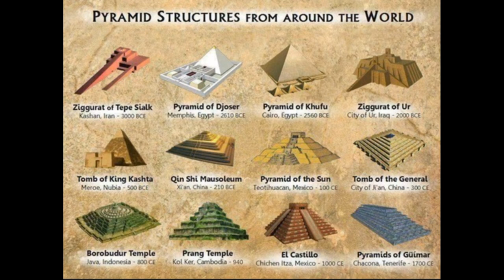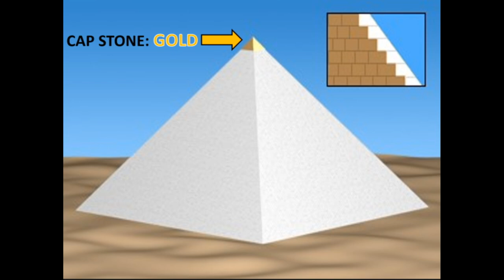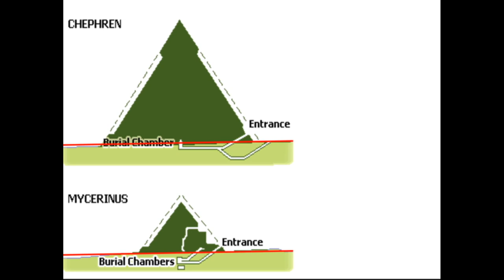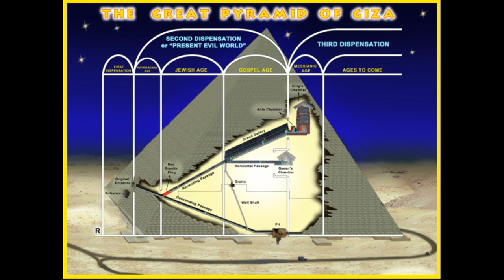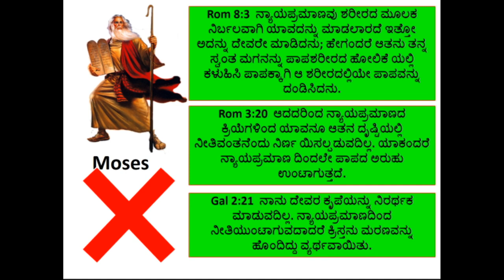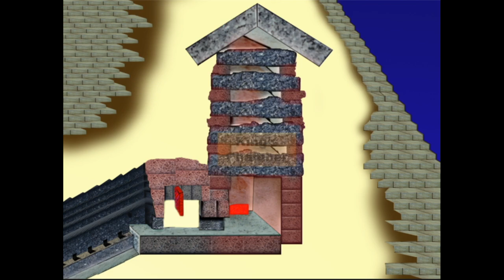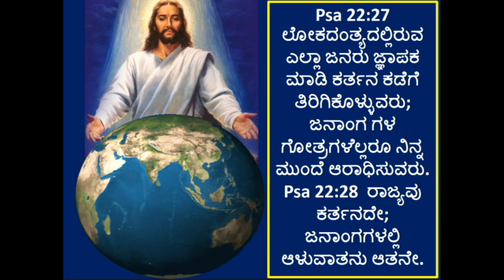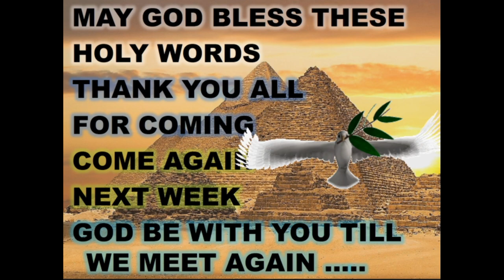Pyramid of Giza kannada basic Bible Class